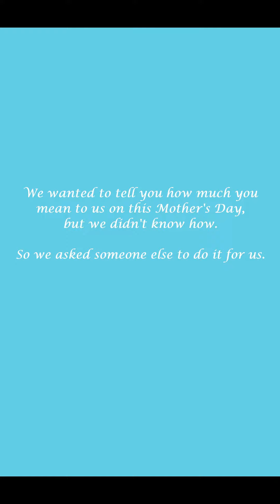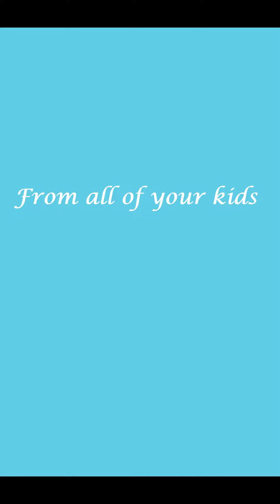Valerie McAlpine's Mother's Day E Card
From all of your children and a very special friend.